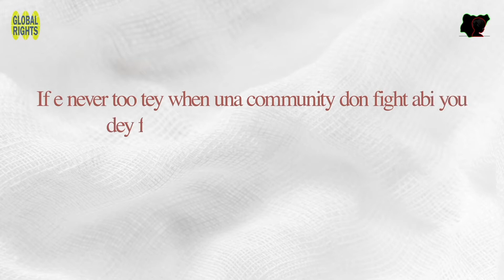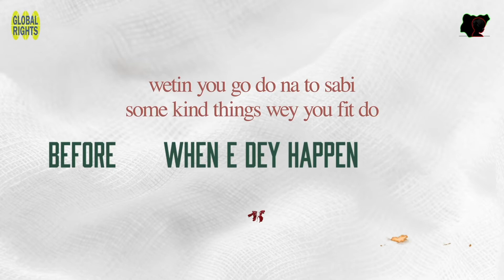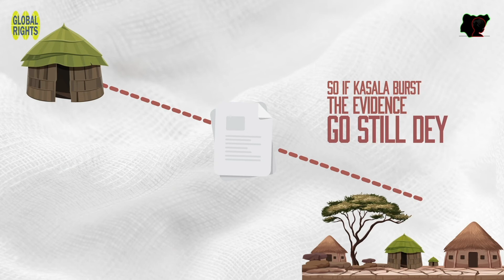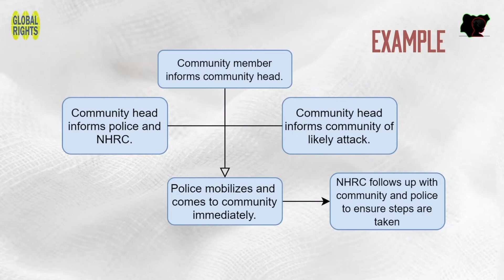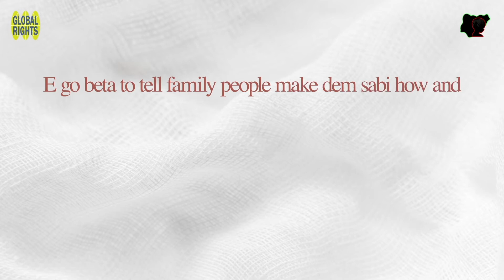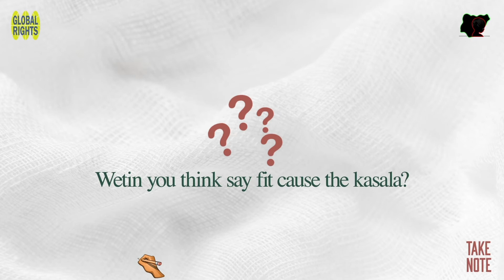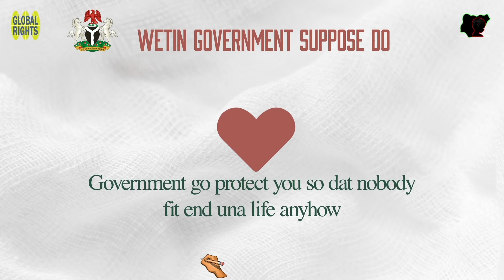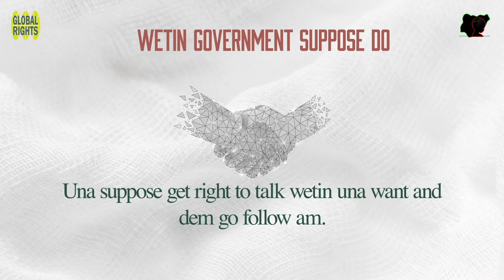Developing Conflict Early Warning Signs and Documentations for your Community - Pidgin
Developing Conflict Early Warning Signs and Documentations for your Community - Nigerian Pidgin English Version